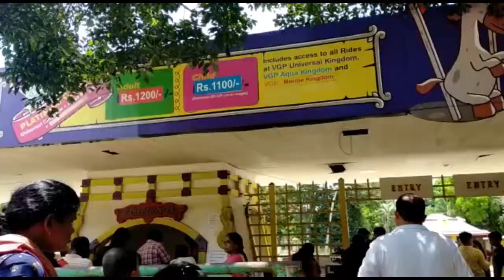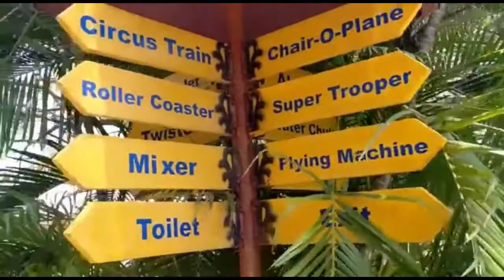Vgp Universal kingdom/ Theme park Chennai/summer special Fun & thrill rides